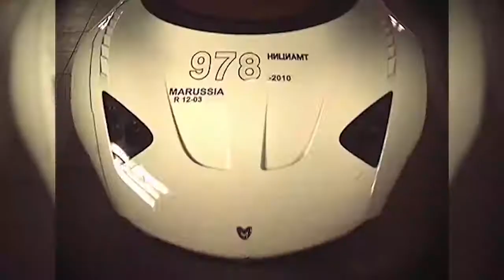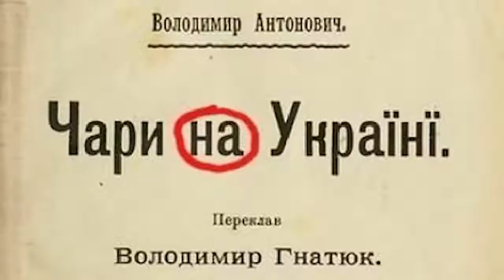Создали украинский суперкар за 700 тыс евро! Himera Q самодельный спорткар круче теслы!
Видео взято с канала Turbo Obzor.